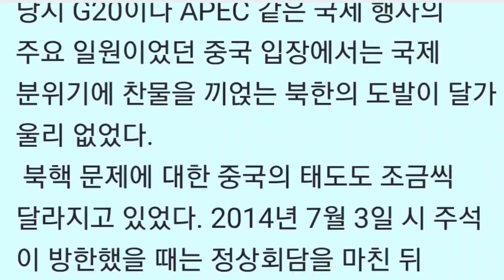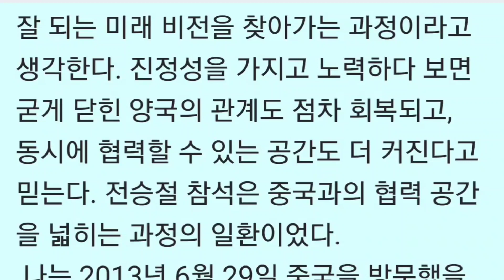중국 전승절과 구석으로 밀려난 북한 대표단_박근혜 회고록 2권,2장 외교안보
1권 차례
1장 · 정치
매일 달리는 차 안에서 김밥...식탁에 앉자 어지러웠다 15 | "박근혜 떨어 뜨리러 나왔다"는 이정희 31 | 내가 재계의 로비를 받은 것처럼 비난한 김 종인 47 | 첫 개각, "그가 내 앞에서 울먹였다" 55 | 가슴이 아팠던 총리 잔혹사 70 | 검찰총장의 혼외자 파동 93 | 통진당 해산을 반대한 문재인 109 | “그는 내가 평소 알던 진영이 아니었다" 123 | '세월호 7시간'의 황당했던 루머 138 | 최서원이 세월호 사건 당일 청와대로 들어온 이유 151 | 교육부 장관의 '황제 라면'의 진실 162 | 청와대 비서관들을 막후조종한다는 정윤회? 173 | 사설 정보지 같은 박관천의 거짓 문건 187 | 아쉬웠던 공무원연금 개혁 197 | 유승민의 연락 두절 214 | 너무나 안타까운 2016년 233 | 조 선일보와 우병우 247
2장 · 외교안보
개성공단 폐쇄 255 | "뭔 결렬이냐며 팔을 붙잡은 김양건 274 | 북에 울려 퍼진 '소원을 말해 봐' 293 | 사드(THAAD) 303 | 태영호 귀순과 장성택 숙청 318 | 카디즈 보라매 사업 324 | 지소미아, 대통령으로서 마지막 결단 338 | 영국, 프랑스, 러시아와 이란, 아프리카 350

2권 차례
"위안부 합의에 대한 설명 들은 적 없어" 기가 막혔던 윤미향 15 | 커터칼 테러와 아베의 쇠고기 34 | 첫 방미의 아쉬움 44 | 아베를 압박한 오바마 62 |"이런 식이면 FTA 못한다"에 당황한 중국 81 | 중국 전승절과 구석으로 밀려난 북한 대표단 96

3장 정책
창조경제 109 | 규제 개혁 122 | 영남권 신공항 130 | 한 장의 사진이 괴담을 만든 메르스 136 | 국정 교과서를 결심한 이유 148 | 정수장학회 167

4장 어둠을 지나 미래로
“대통령님, 비덱이 뭐예요?”라던 최서원, 그녀를 믿었다 175 | "이러려고 대통령을 했나" 195 | 탄핵에 찬성한 의원들 215 | “왜 더러운 사람을 만들려고 하냐"에 중단된 조사 236 | 아직 진실을 말하지 않는 최서원 258 | “한 가지만 사실대로 말하지 않았다" 271 | 주 4회 재판, 야만의 시간 289 | "최서원이 모든 인사를 했다"는 거짓 선동 304 | 모든 걸 내려놓고 참고 견디었다 317 | 동생의 면회도 거절했다 334 | 일상으로 돌아왔지만..… 349
유영하 변호사가 본 박근혜 전 대통령 359
박근혜 전 대통령 주요 일지 372
부록 옛 사진들 385

연속듣기
[한 권의 책 듣기]_박근혜대통령